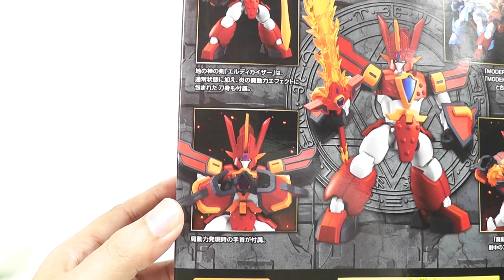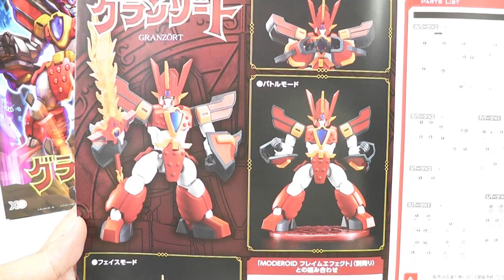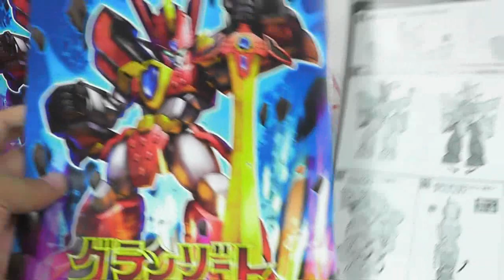《プラモ》魔動王グランゾート モデロイド《Plastic Model:MODEROID MADO KING GRANZORT:Age15+》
グッドスマイルカンパニーさんから発売されていますモデロイド「魔動王グランゾート」のご紹介です！
ドーマキサラムーン
光出でよ、汝、グランゾート！
懐かしいですね～
キットの出来としましても、多色成型でほぼ無塗装でも満足できる再現度に加え、本編通りの変形も可能。
それほど難しい変形工程ではないものの、細部まで再現されているのは軽く感動します♪
グランゾートを見ていた方や、単純に変形ロボがお好きな方まで、是非ご購入されてみてはいかがでしょうか？